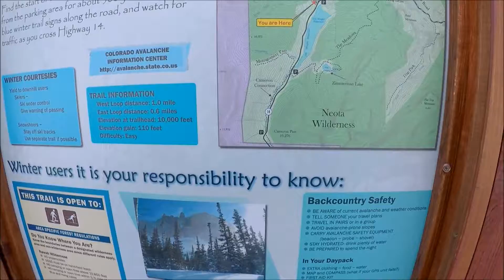Daisy's First Snowshoe Trip E3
Episode three of Daisy's first trip out with me while snowshoeing!!!